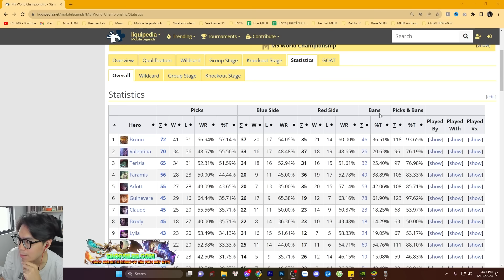MLBB | ĐÂY LÀ SÁT THỦ BỊ CẤM 100 TRẬN, NHIỀU NHẤT TẠI GIẢI M5! NHÌN THÔI CŨNG CÓ MẠNG? | Tốp Mỡ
Bao giờ thì Moonton mới nerf đi vậy trờiii...